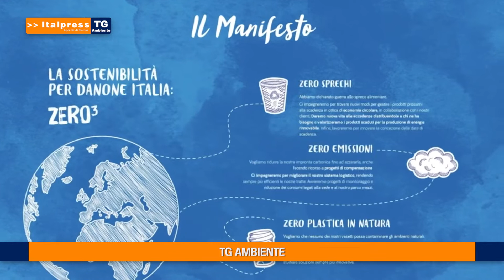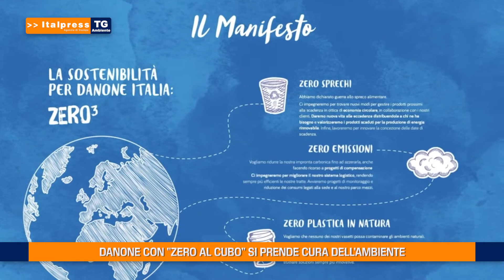Transizione ecologica, facciamo il punto - Tg Ambiente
In questo numero del Tg Ambiente, realizzato in collaborazione con Italpress:
- La tutela dell’ambiente entra in Costituzione
- Transizione ecologica, facciamo il punto
-  Danone con "Zero al cubo" si prende cura dell'ambiente
- Archiviare il dna degli alberi per combattere il cambiamento climatico